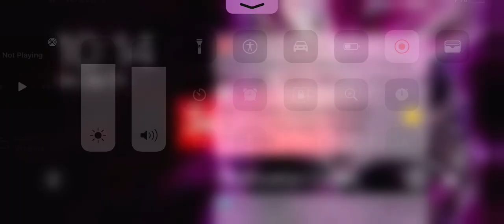Whitty fan art part one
Part 2 is coming out soon